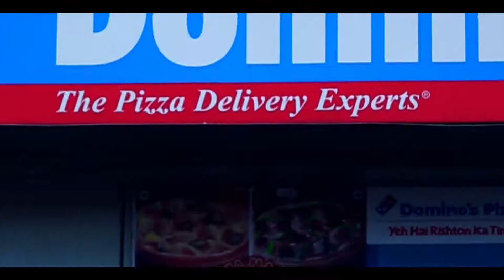Talli || Sattie || Latest Punjabi Song 2018 || Satrang Entertainers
Presenting latest punjabi song "Talli" sung by Sattie composed by Ashish Mangoli while lyrics are penned by Babbal Saggu. The video of new punjabi song is directed by Jasvinder Jassi.

Song: Talli
Singer: Sattie
Lyrics: Babbal Saggu
DOP: Harjit Singh
Video: Jasvinder Jassi
Producer: Kashmir Singh Sohal
Music Label: Satrang Entertainers